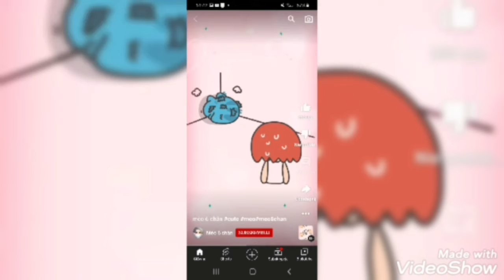piggy part 1